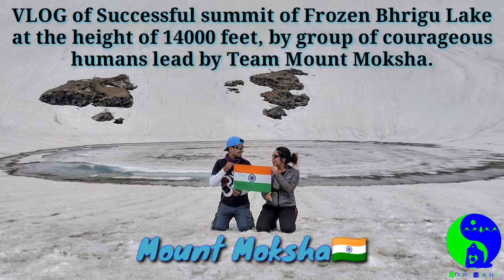Frozen Bhrigu Lake Trek~ Mount Moksha.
Mount Moksha organized Frozen Bhrigu Lake Trek in June 2019. The team along with all the members successfully summited the Frozen Bhrigu Lake at the altitude of 14000 feet. They started their trek from Kulang in Manali (base village of trek) and completed the journey back in 3 days. Frozen Bhrigu Lake Trek is open in Summers and an ultimate fit for nature lovers, beginner's, adventure lovers or anyone who would like to experience Himalayas. Mount Moksha insists travel to 'must-go-places' in all their treks. The group paid relaxing visit to renowned Vashisht Temple's Hot water Spring after the trek. Keep tuned to Mount Moksha on YouTube, Facebook and Instagram.